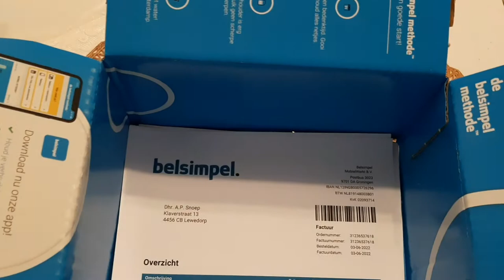SAMSUNG GALAXY A53 UNBOXING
Andrea is looking for kind-hearted supporter to help her fulfill her  Charity Goal. 😍

We appreciate every single one of your views! 😍

 Love;
Cutey Andrea & the GANG  😍

We love being ambassadors for all these cool toy brands/company. We would love to do it.